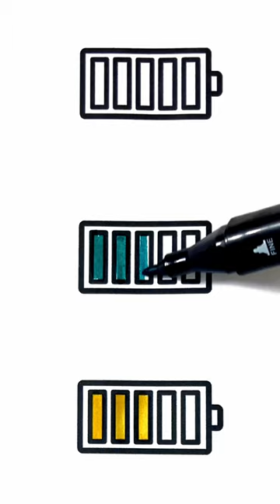Mommy longlegs gatekeeper catnap battery level puzzle 🧩